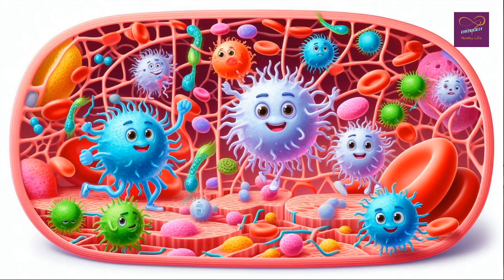Escaping Your Dirty Little Secret Chronically Healthy Life S2 Ep33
🎙️🌟 Ready for some Chronically Healthy Revelations?
Tune in to our latest episode "Escaping Your Dirty Secret" featuring the fabulous Gretchen Hydo, one of LA's top coaches!
🌟 Gretchen is a master certified coach, mentor, keynote speaker, and workshop facilitator. She's here to guide us through breaking free from our dirty little secrets and stepping into our most powerful lives!
📚 Gretchen's book, "Break Free From Your Dirty Little Secret: A New You in 10 Secret-Breaking Stages" is a game-changer for anyone ready to ditch the shame and live boldly.
💡 Ever wondered how secrets hold us back? Gretchen's got the answers! Tune in to discover how secrets affect our mindset, behavior, and relationships.
🔍 Uncover the secrets of your own narrative and learn how to rewrite it for a happier, healthier you! Gretchen breaks down the 10 stages of secret-breaking so you can start your journey to freedom.
💬 Join the conversation as Gretchen shares insights on why secrets are universal and how they impact both men and women. Plus, learn why it's crucial to have support when facing your secrets head-on.
👥 Ladies and gentlemen, it's time to release the burden of secrets and embrace the power of authenticity! Tune in and break free with Gretchen Hydo this Friday April 26th, at 7pm CST!
🌟 Don't miss out on the chance to transform your life. Get Gretchen's book, reach out for support, and start your journey to freedom today!

Meet Andy Nam and Minna Wong, aka the Foolish Couple, the most entertaining wellness warriors in the galaxy. Andy, the so-called Wizard of Wellness, is a master of functional nutrition, a biohacking guru, a personal trainer with a humorous take on sweat, a bestselling author, and a speaker with a voice that's rumored to heal.

After surviving a dramatic car accident that left him with a plethora of injuries, Andy spent years in the clutches of prescription meds. Disillusioned with traditional medicine, he embarked on a decade-long self-experiment that not only healed him but also showed the world that sheer willpower and savvy research can indeed outdo a medical degree.

Not ones to keep their life-changing discoveries to themselves, Andy and Minna launched Chronically Healthy Life, a platform and movement against chronic illness, championing nutrition, detox, and natural remedies over pharmaceuticals.

As hosts of "Chronically Healthy Life," they offer weekly doses of health magic every Friday at 7 pm CST, with insights from longevity and nutrition experts. If you're seeking a fresh, adventurous take on wellness, look no further than this dynamic duo. But, be warned, they're too cool for autographs—apparently, ink isn't part of a healthy lifestyle.